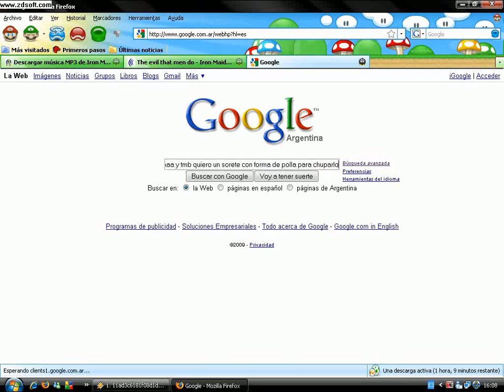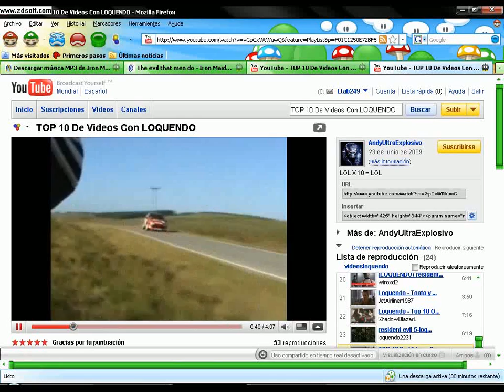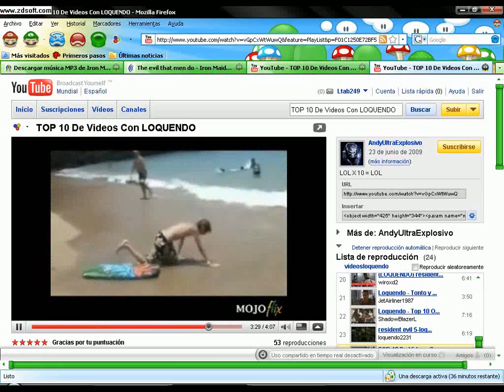Las cosas que haces Ltab249 al estar al pedo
Vueno nada comenten t digan que les parecio